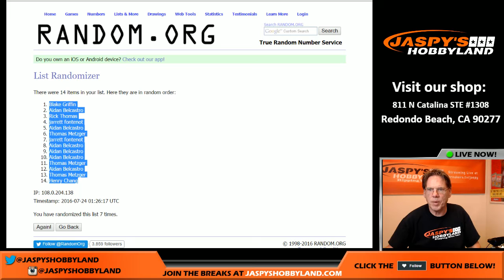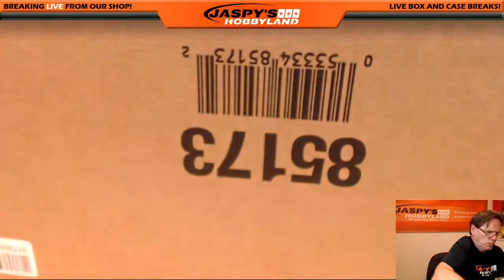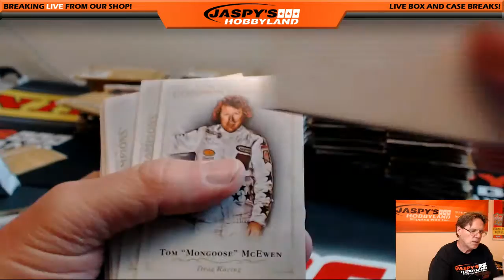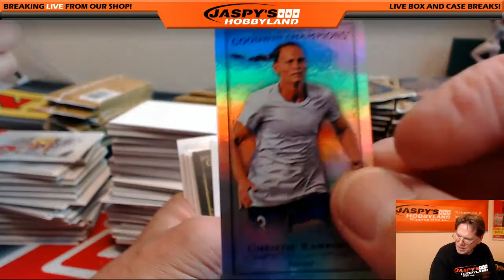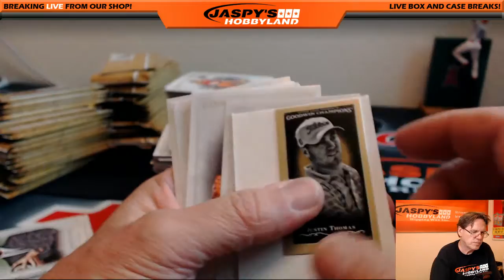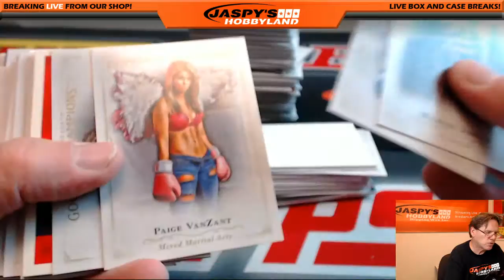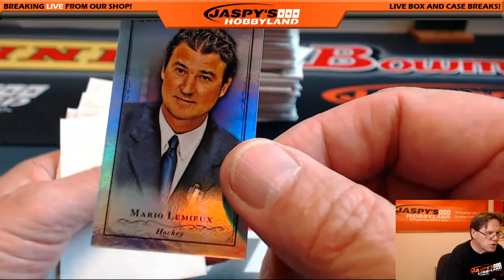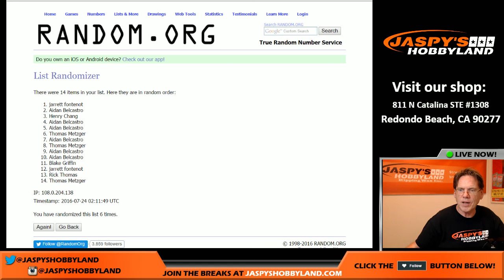07/23/16 [8Box (Inner) RANDOM LETTER] #5 - 2016 Upper Deck Goodwin Champions